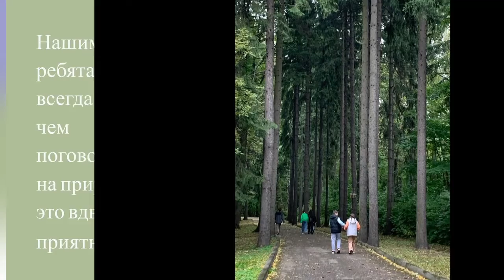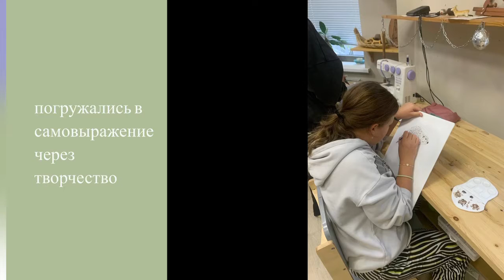Наши подростки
Доброе утро!
Предлагаем вам небольшой репортаж о жизни нашей подростковой программы в начале этого учебного года.

Подростка Мария Монтессори называла «социальным новорожденным»: его задача состоит в том, чтобы найти своё место в социуме, быть востребованным. Поэтому программа для подростков так и называется: Центр для работы и обучения (изучения/исследования).

Ребята изучают академическую программу с практической точки зрения. Их обучение организовано таким образом, чтобы установить связь с реальным миром и помочь им освоить навыки, ведущие к реализации основной цели этого возрастного периода - обретению экономической независимости.

Пожалуйста, делитесь информацией об этой программе с вашими знакомыми. Мы хотим, чтобы как можно больше людей узнали о возможности обеспечить целостную поддержку развития подростков🙏